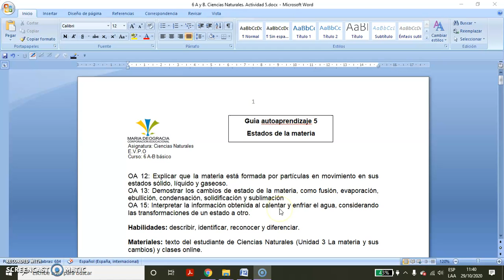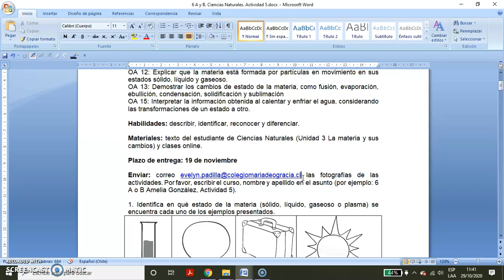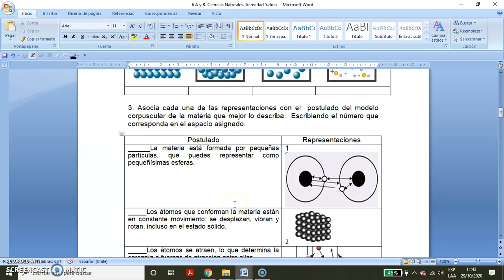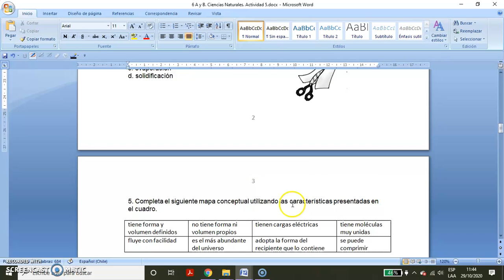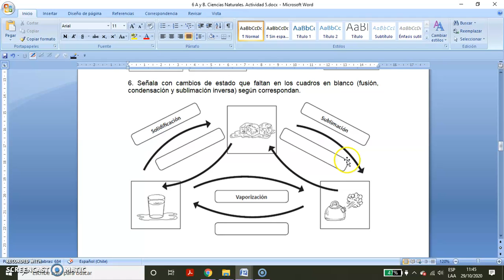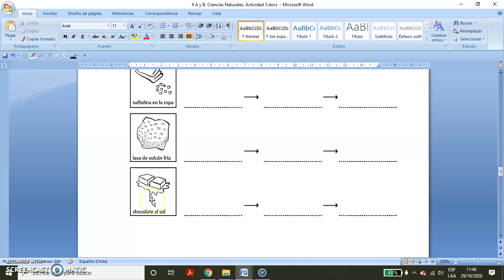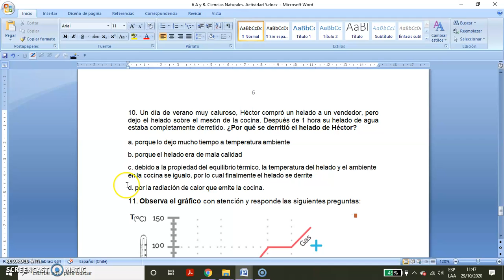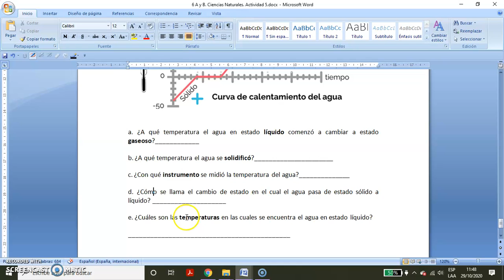29 10 20 6° A y B Ciencias Naturales